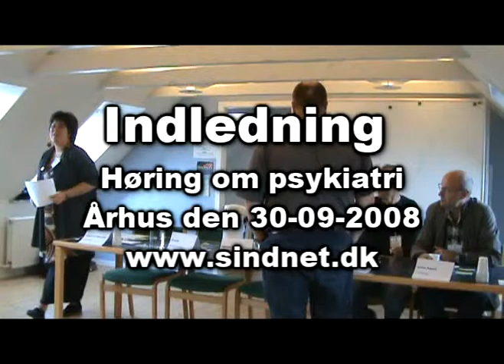Sindnet.dk - høring om psykiatri - indledning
Høring om psykiatri den 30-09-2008 - Den forhenværende styregruppe Vi ønsker bedre vilkår. Afslutning på høringen i Århus og videregivelse af fakkel. Lars Riber, Gry Trust Mertz, Lone Anete Mørk, Claus Antony Bang Andersen, Jesper van der Schaft